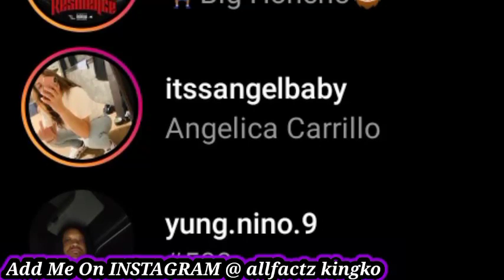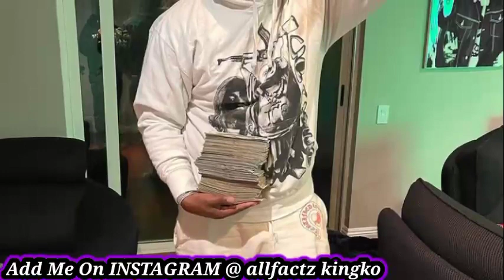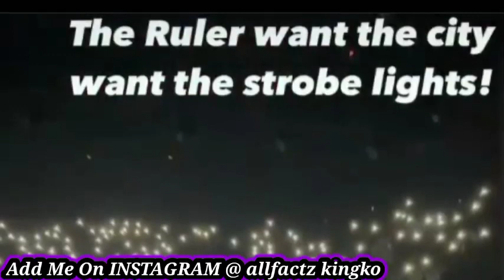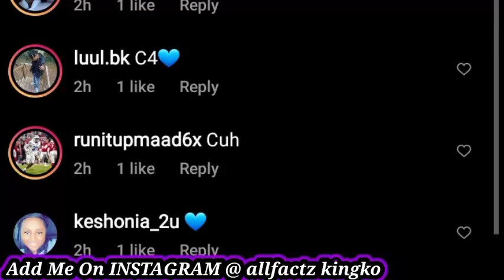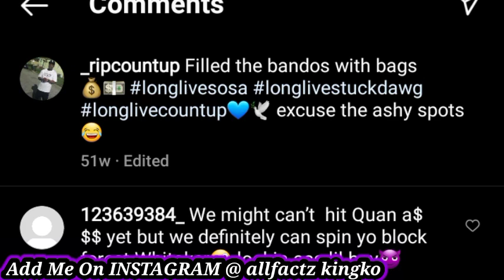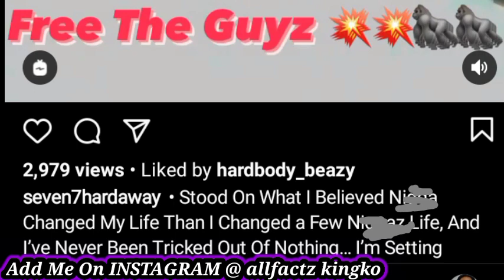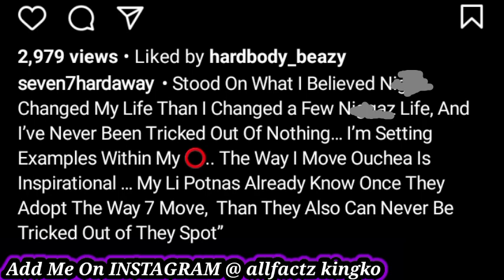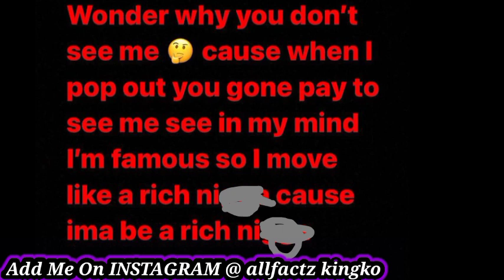Fredo Bang Joins Lil Baby Loss of Drakeo The Ruler Notha Empire Artist😳 Quando Rondo Looses A Potna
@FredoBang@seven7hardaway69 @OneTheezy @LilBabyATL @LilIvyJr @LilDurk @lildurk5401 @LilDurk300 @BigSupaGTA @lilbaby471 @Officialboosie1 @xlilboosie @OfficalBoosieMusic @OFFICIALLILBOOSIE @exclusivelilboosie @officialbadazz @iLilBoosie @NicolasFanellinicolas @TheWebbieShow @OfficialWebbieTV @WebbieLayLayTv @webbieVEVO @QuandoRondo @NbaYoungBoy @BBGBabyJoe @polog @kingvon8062